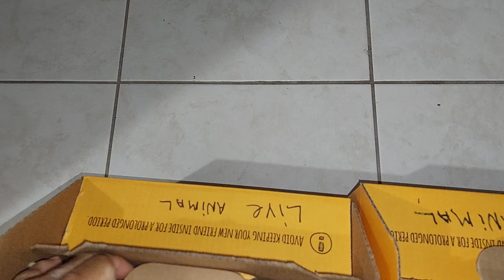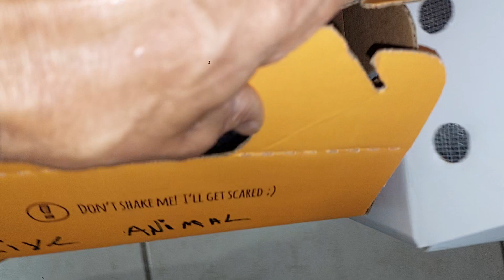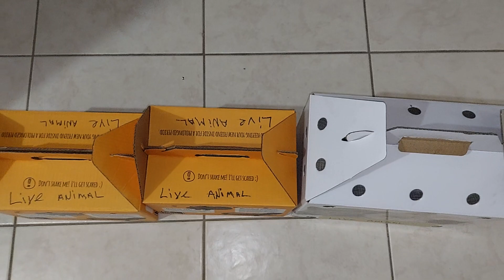it's about the pigeon Hobby enjoy